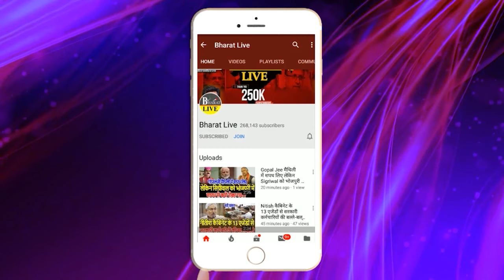हो गया फैसला ! बिहार को मिलेगा विशेष राज्य का दर्जा!मोदी-नीतीश के बैठक के बाद फैसला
हो गया फैसला!
बिहार को मिलेगा विशेष राज्य का दर्जा!
मोदी-नीतीश के बैठक के बाद फैसला